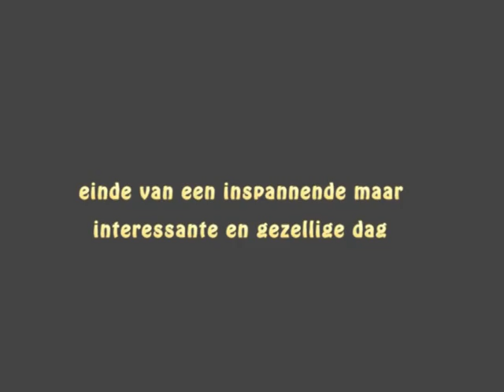Wadloop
duikvereniging Seaview maakt een wadloop naar Ameland in 2001